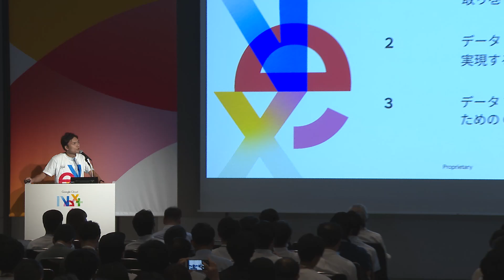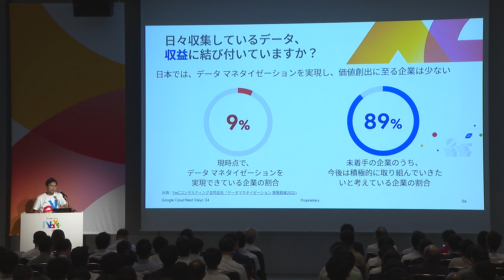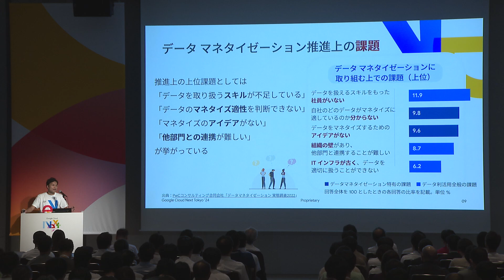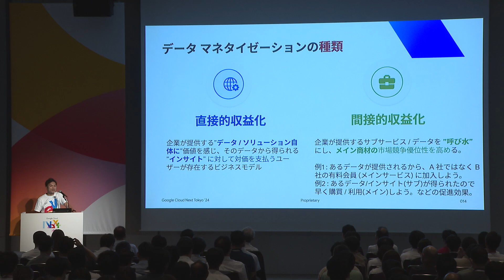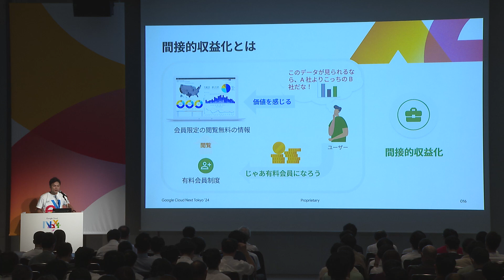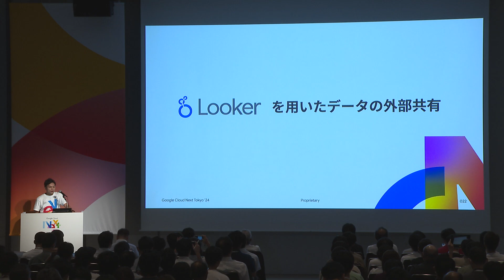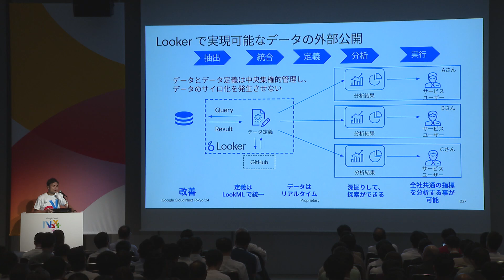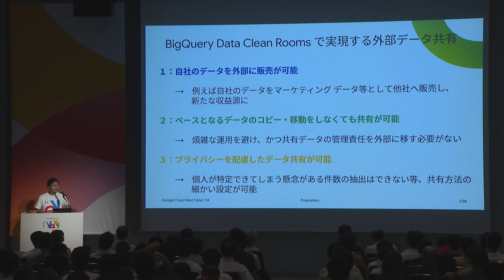企業が保有する様々なデータを新しい価値へ ～データをマネタイゼーションする新しいビジネスモデル～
企業が保有する様々なデータを活用し、新たな収益の柱としていく流れが活発になってきております。
単に自社のデータを収益化したいといっても、どのようなビジネスモデルが考えられるのか、実施の際にはどのような点を注意すると良いか、
その実現のためのテクノロジーとして何が考えられるか、と言った点についてご説明いたします。

スピーカー：
Google Cloud 國友 貴文